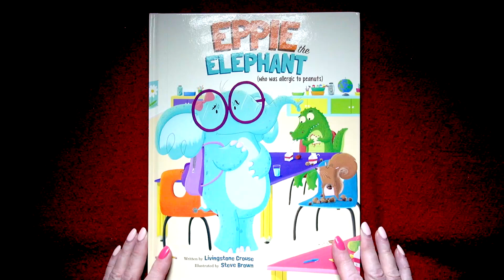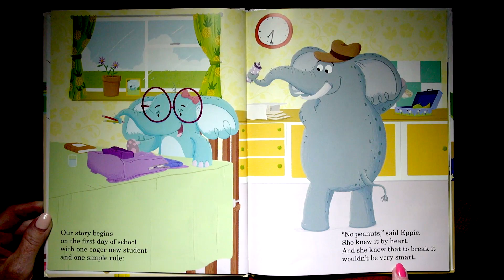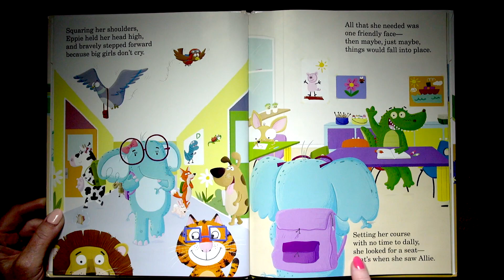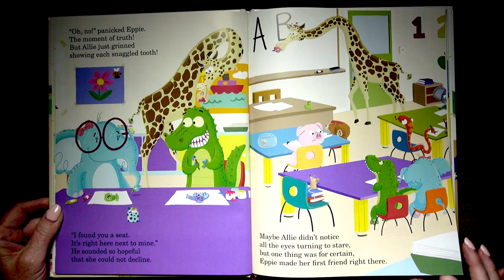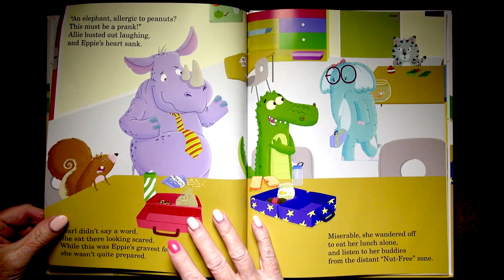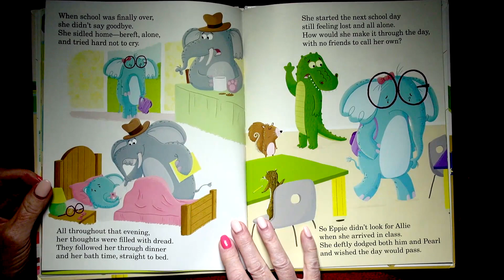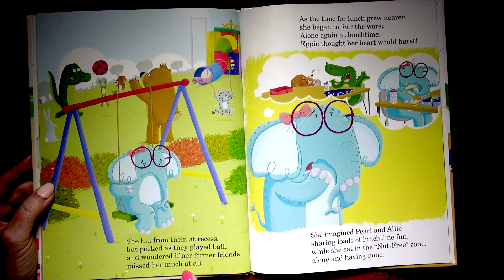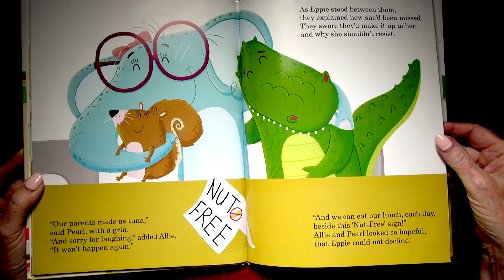Eppie the Elephant (who was allergic to peanuts) -- Read by Nita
This book has an important message for school age children and adults. It is about an elephant named Eppie who has an allergy to nuts. The story will clearly help your child understand about allergies and how to accept a friend who might have one. I found this book touching.

Written by Livingstone Crouse and Illustrated by Steve Brown